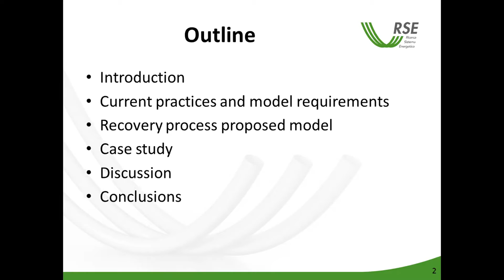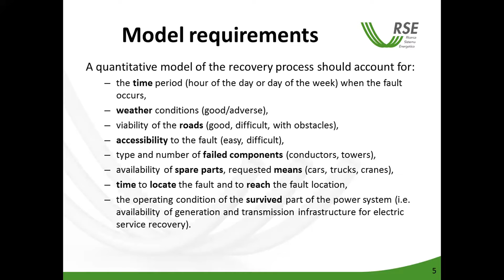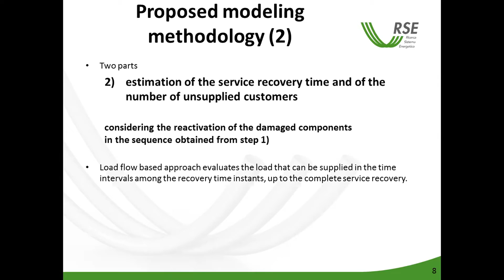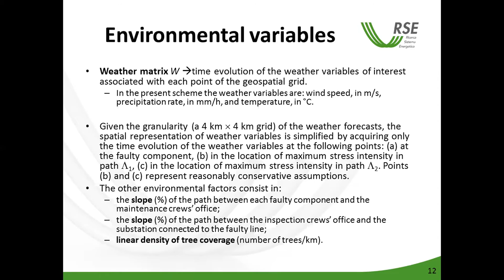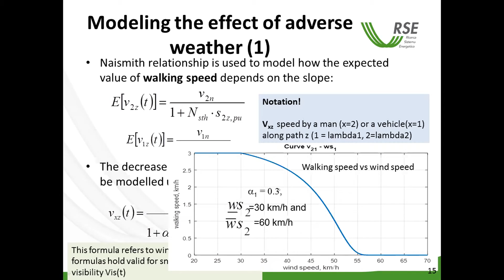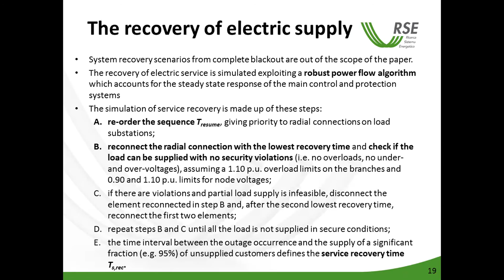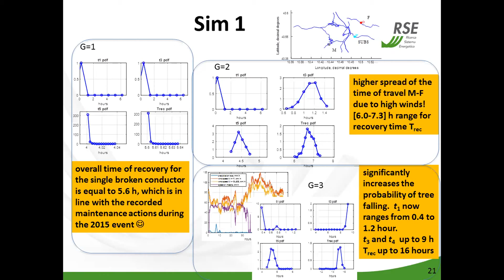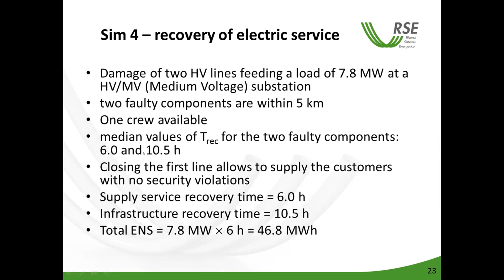A quantitative methodology to assess the process of service and infrastructure recovery in power...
A Quantitative Methodology to Assess the Process of Service and Infrastructure Recovery in Power Systems
Emanuele Ciapessoni, Diego Cirio, Andrea Pitto, Marino Sforna